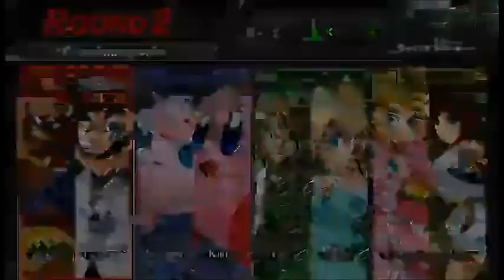Falcon Com-PAWWWNCH-illation!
Just reliving the best times we had landing Perfect Falcon Punches.  Mmmm, delicious flaming falcon.